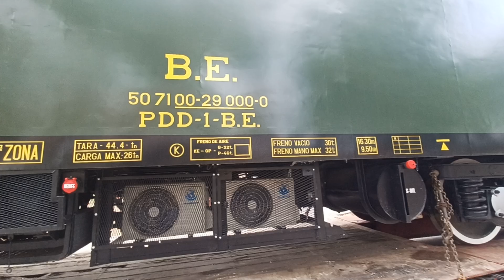vagon pdd en la góndola que lo dejara al lado de la talga 352-009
vídeo realizado el día 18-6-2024 martes a las 11:10 minutos